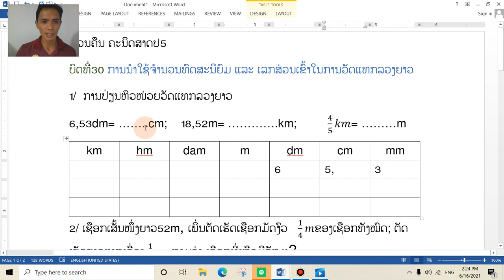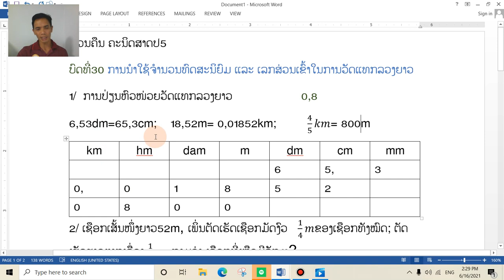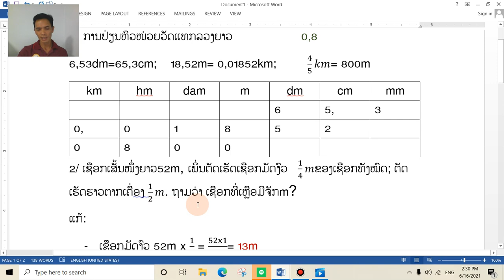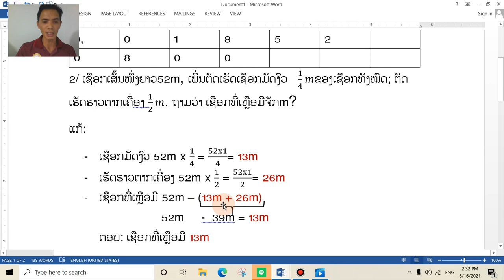ຄະນິດສາດ ປ 5 ທວນຄືນ ຄລິປ1 23/6/21